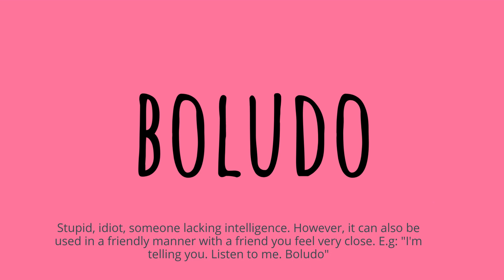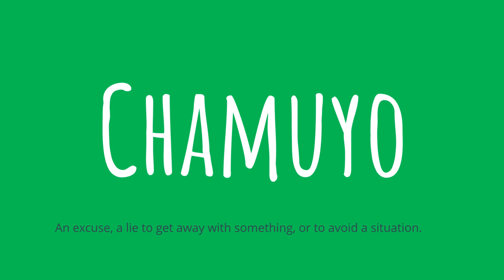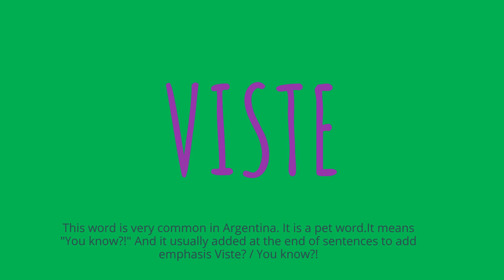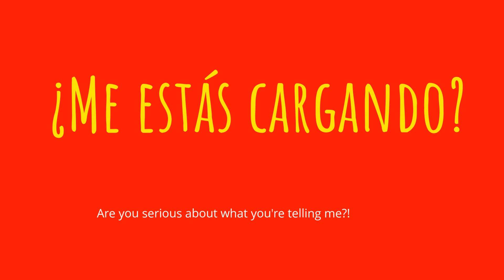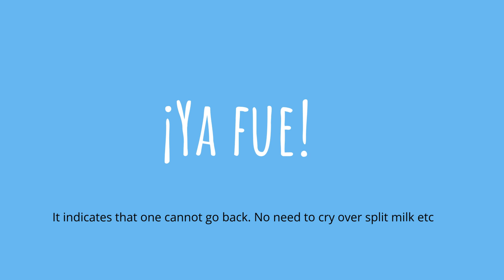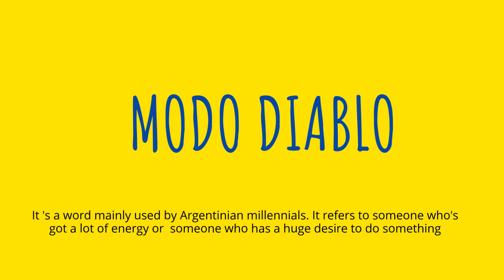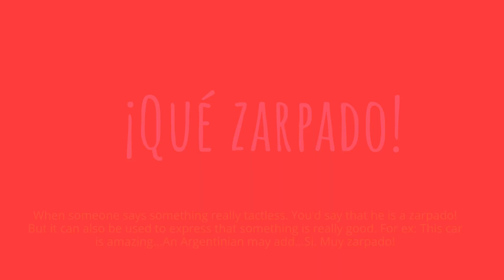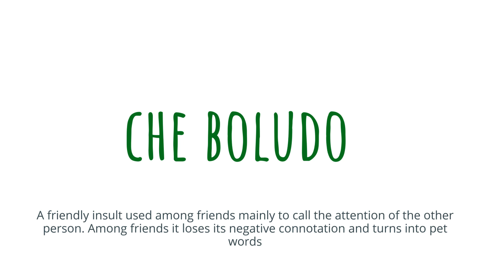Learn all about ARGENTINIAN SPANISH in 10 minutes!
🌟 Access this exclusive resource today

Learn ARGENTINIAN SPANISH in 10 minutes!
Today we are going to learn Argentinian Spanish. This beautiful south American country has its unique version of the Spanish language. By the time you finish watching this video you will feel more familiar with some of the most popular words in Argentinian Spanish!